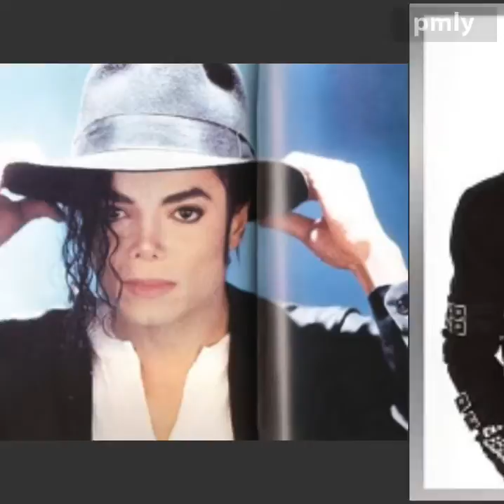Michael Jackson Billie Jean 2